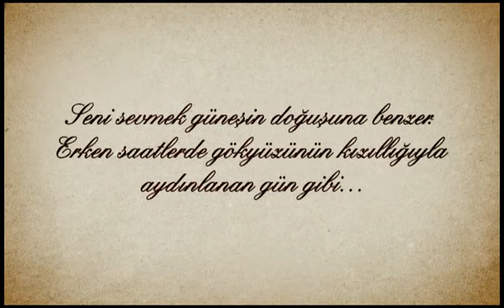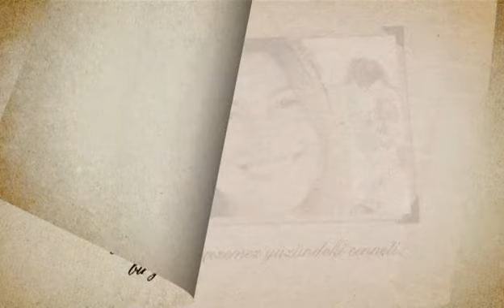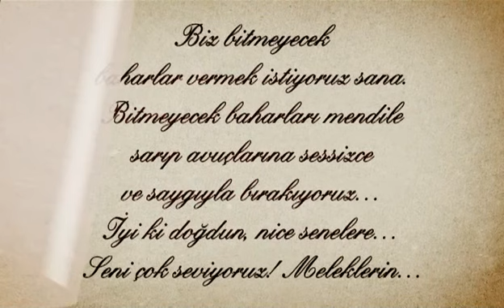13 HAZİRAN 2013 BİR ÖMÜR BOYU BİRLİKTE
''Seni Sevmek Güneşin Doğuşuna Benzer.Erken saatlerde Gökyüzünün Kızıllığıyla Aydınlanan Gün Gibi...''